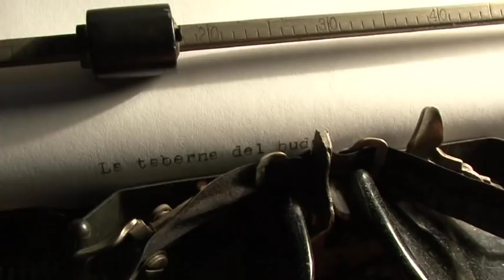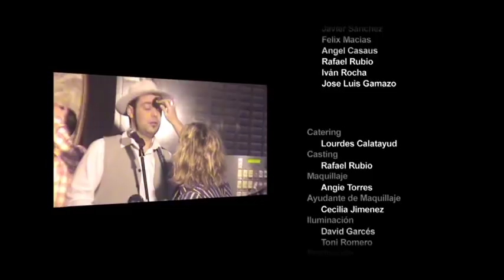La Taberna del Buda 2009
Excepcional producción del 2009 en HD, sobre la história concebida por Café Quijano en "La Taberna del Buda".